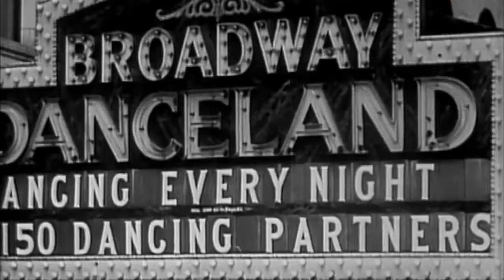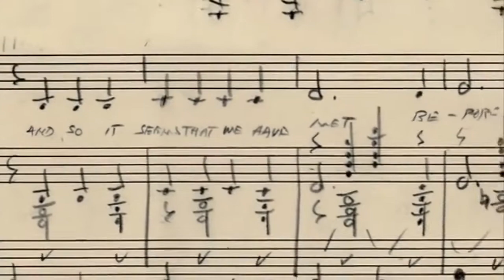Pal Joey - Broadway - 1940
Un des plus intéressants musicals de Rogers et Hart, lors de sa création à Broadway en 1940. Etrange, Intrigant, dérangeant.